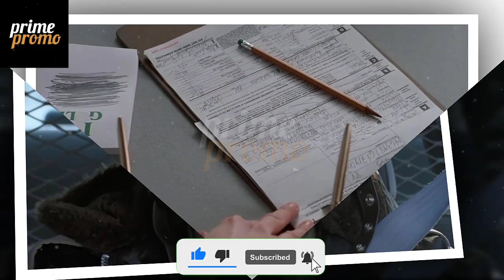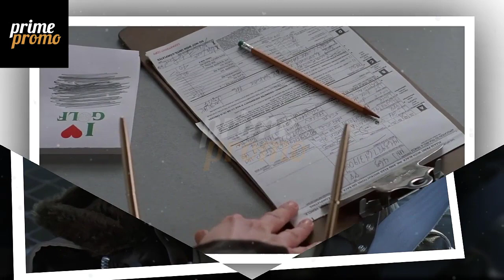FARGO (1996) EXPLAINED || Origin Of The Coen Brothers Movie || (New 2024)